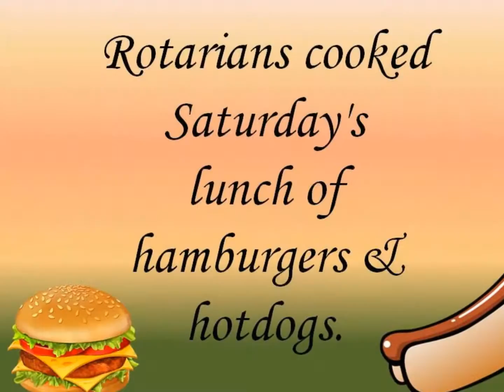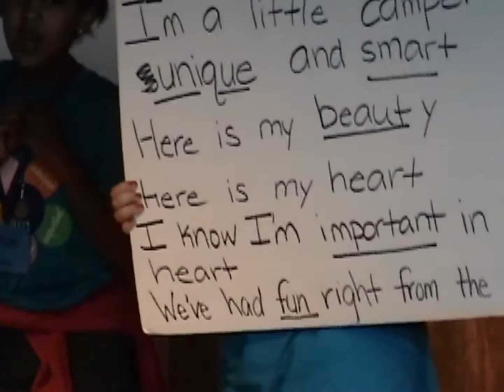2016 LAKE WALES BREAKFAST ROTARY'S GIRLS CAMP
Each February Lake Wales Breakfast Rotary sends 64 girls to camp at Lake Aurora.  It's a fun filled, mentoring weekend with a motto of "I AM - SMART, BEAUTIFUL, UNIQUE, FUN AND IMPORTANT!"